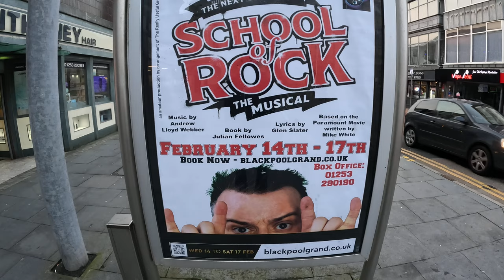Blackpool meet the Locals talk & Met Talented Rapper Aka JADD Again In Town .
As I took a stroll in blackpool town Centre meeting with locals asking them about blackpool.Met up with JADD = Just A Day Dreamer with a great singing or rapping talent he was on his way camping with his friends.